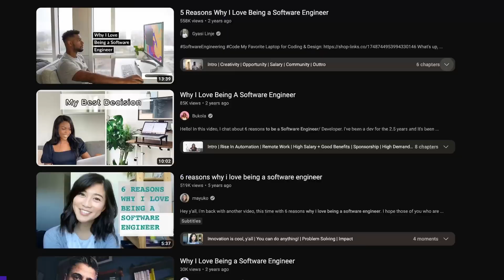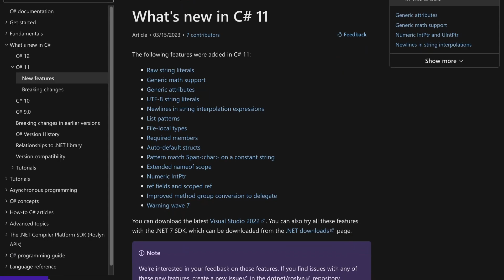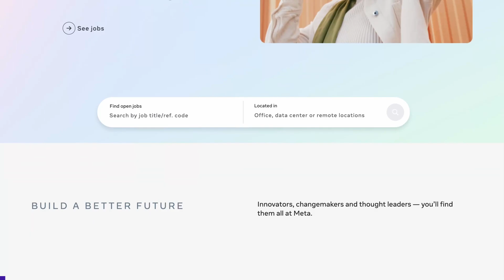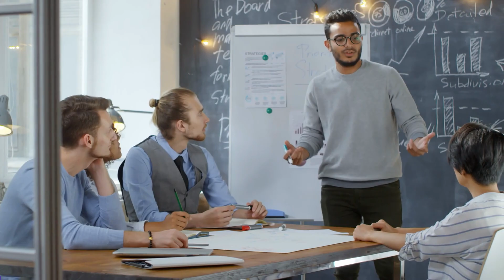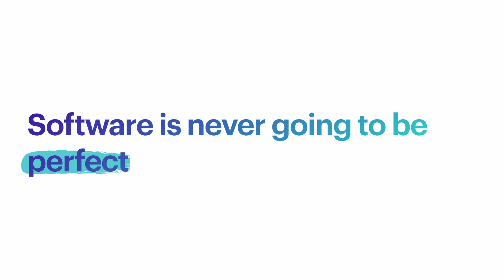5 Uncomfortable Truths About Software Engineering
If you want to become a software developer, then you need to know what it is really like. In this video, I cover 5 uncomfortable truths that companies and other developers aren't telling you about software engineering.

📨 Free Newsletter — Join my free weekly newsletter for advice, technology and more
🎓 Courses — Like the way I teach? You might like my courses too!
👨‍💻 All Code — Links to all the code for my YouTube videos can be found here.

⏳ CHAPTERS
00:00 - Introduction
00:25 - Expert?
01:29 - Burnout is not just a game
02:28 - Diversity
03:32 - Social Skills
04:19 - Perfect?

I’m Alex, a Software Developer and YouTube working in the UK. I make videos about software development to help developers with the skills they need to be senior developers.

As well as this YouTube Channel, I also write articles on my as well as write a regular newsletter that contains some thoughts to help aspiring developers.